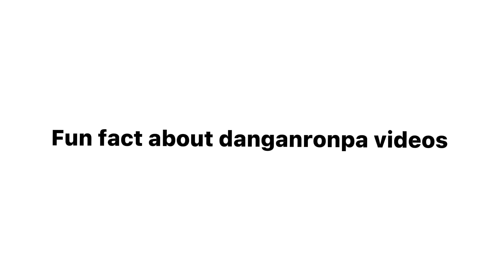Fun fact about danganronpa videos